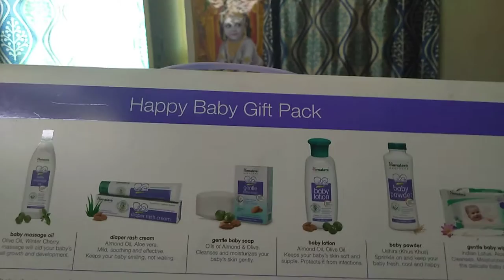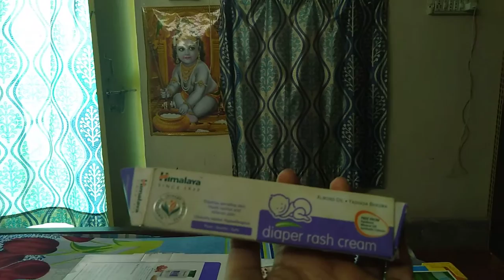नन्हे शिशु के लिए बेहतरीन बेबी प्रोडक्ट्स/best baby care products for baby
बच्चों की त्वचा बेहद नाज़ुक होती है, ख़ास तौर पर नवजात शिशु की।इसलिए उनके लिए बेबी केयर प्रोडक्ट्स का चुनाव सोच- समझकर करना होता है। प्रोडक्ट्स खरीदने से पहले चेक करें कि वह कितने ग्लोबल या इंटरनेशनल स्टैंडर्ड्स पर खरा उतरता है और कितने टेस्ट से होकर गुजरता है|